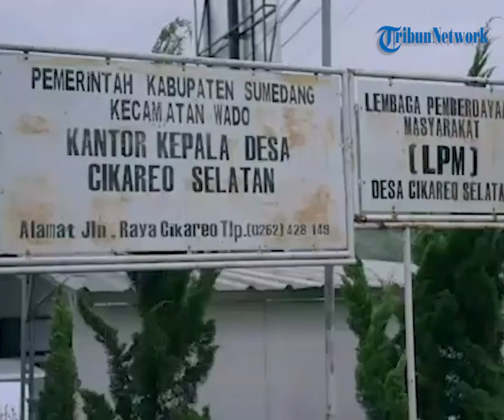Viral Kades Sumedang Selingkuh dengan Kades Lain, Warga Demo dan Segel Kantor Desa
TRIBUN-VIDEO.COM - Warga Desa Cikareo Selatan Sumedang melakukan demo dan menyegel kantor desa setempat.

Tindakan tersebut merupakan buntut dari kemarahan warga atas dugaan kasus perselingkuhan kepala desa.

Warga setempat menuduh Kepala Desa Cikareo Selatan berselingkuh dengan wanita yang menjabat kepala desa di wilayah lain.

Dikutip dari TribunJogja.com, penyegelan tersebut dilakukan pada Senin (6/6/2022).

Dugaan perselingkuhan sang kepala desa muncul seusai beredar foto mesra kepala desa dengan seorang wanita.

Kemudian, ratusan warga menggeruduk Kantor Desa Cikareo Selatan langsung melakukan penyegelan.

Warga memasang dua bilah kayu di kusen pintu masuk kantor desa.

Bahkan warga juga mencorat coret kantor desa dengan tulisan-tulisan bernada kecaman kepada kepala desa.

Diduga, sang kepala desa berselingkuh dengan Kades Ganjarresik.

Seorang tokoh masyarakat Desa Cikareo Selatan, Asep Dadan mengatakan bahwa warga sudah menyampaikan aspirasi kepada Bupati.

Namun hingga kini aspirasi tersebut belum mendapat respon sama sekali.

Selain itu, warga juga sudah mengunjungi Kecamatan, Dinas Pemberdayaan Masyarakat Desa (DPMDesa) Sumedang sebagai Dinas yang menaungi Desa.

Bahkan mereka telah mengupayakan agar Bupati Sumedang bertindak.

"Kami menyegel bukan tidak melakukan prosedur, kami menghargai tatanan pemerintahan, dari awal sudah musyawarah, dan menyampaikan aspirasi sesuai dengan prosedur, tapi sudah sebulan tak direspons," kata Asep Dadan.

Setelah itu, segel kantor desa tersebut dibuka kembali.

Kemudian, Kapolres memanggil para tokoh desa dan melakukan dialog dengan warga.

Warga setempat menuntut agar kepala desa mundur dari jabatannya.

Menanggapi tuntutan warga, Bupati Sumedang, Dony Ahmad Munir mengatakan pihaknya tengah memproses aspirasi yang disampaikan oleh warga Desa Cikareo Selatan.

(Tribun-video.com/TribunJogja.com)

Editor Video: Muh Rosikhuddin

Artikel ini telah tayang di TribunJogja.com dengan judul Pak Kades di Sumedang Viral Setelah Fotonya Dengan Wanita Menyebar di Medsos, Ujungnya Didemo Warga,